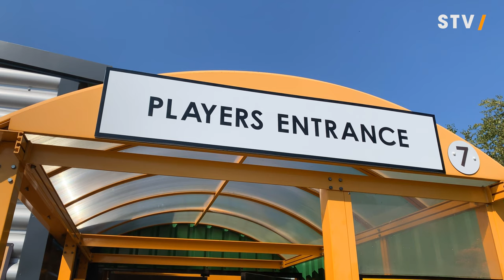STV Interview: George Elokobi (20/03/21)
George opens up about how lockdown has affected him, the importance of physical & mental wellbeing, and his work with the academy.